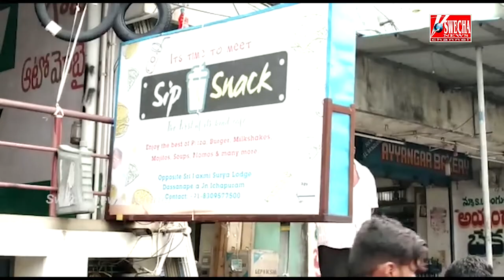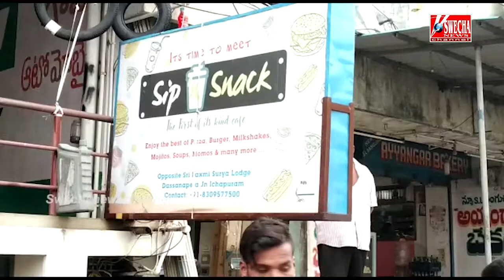చిల్లుపడ్డ ఆకాశం - భీకర వర్షం చెరువుల్లా దుఖానాలు - పిడుగు పాట్లు\\Swechanews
చిల్లుపడ్డ ఆకాశం - భీకర వర్షం చెరువుల్లా దుఖానాలు - పిడుగు పాట్లు